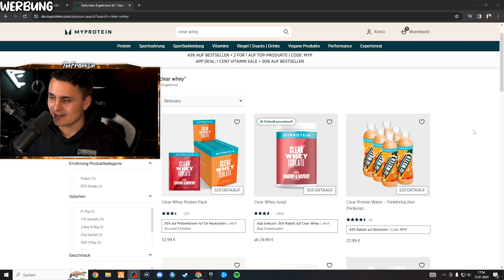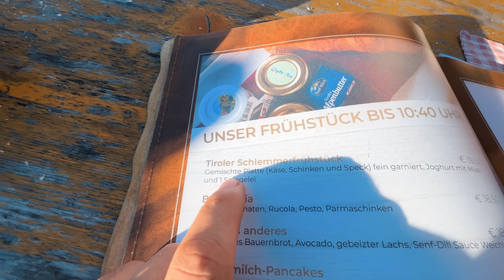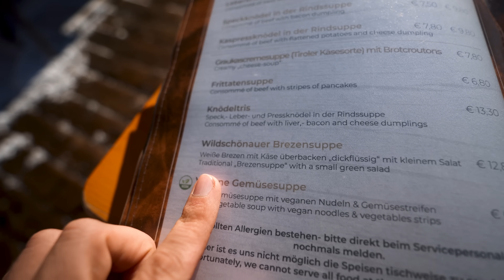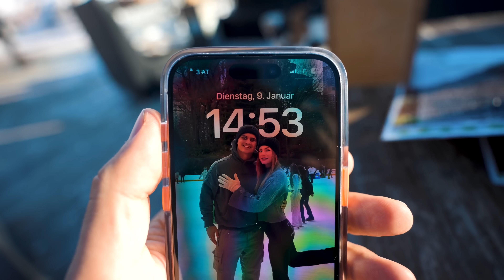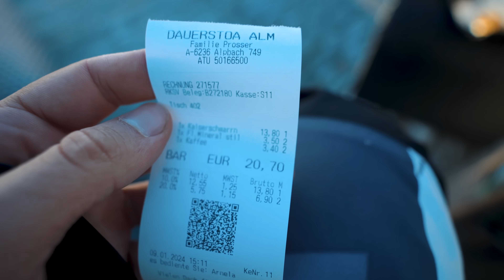Ich esse ein riesiges SKIGEBIET leer 🇦🇹🍝⛷️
‼️ -54% auf CLEAR Whey und fast alles andere bis zum 19.01 bei MyProtein:  ‼️
🔵Mit "FRANKLIN" spart ihr immer MAXIMAL bei MyProtein🔵
 ᵂᴱᴿᴮᵁᴺᴳ
 ᵂᴱᴿᴮᵁᴺᴳ

Über den Link erhältst du 1 Monat gratis auf deine neue WHOOP
Mitgliedschaft oder du kannst WHOOP 4.0 für 0 EUR 1 Monat testen.
 ᵂᴱᴿᴮᵁᴺᴳ

ᵂᴱᴿᴮᵁᴺᴳ

Verwende meinen Weiterempfehlungs-Link zum Kauf eines Tesla-Produktes, um eine Gutschrift zu erhalten, die z. B. gegen kostenlose Supercharger-Meilen, Fanartikel oder Zubehör eingelöst werden kann.
ᵂᴱᴿᴮᵁᴺᴳ

🛒 Meine Amazon Favoriten (Fitness, Streaming, Kochen etc.):

Euer Julian